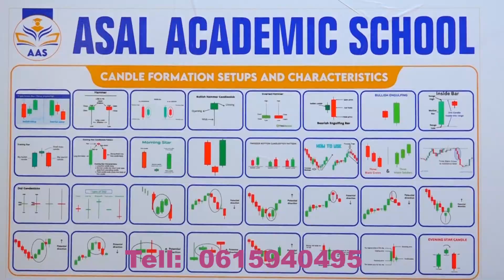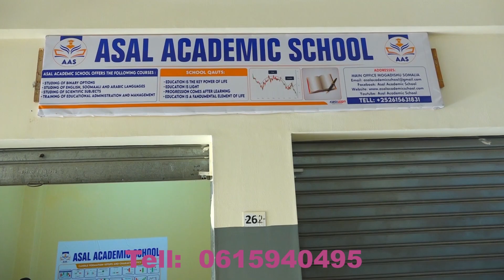Midowga afrika oo war cusub kasoo saaray xiisadda u dhaxaysa Soomaaliya iyo Itoobiya